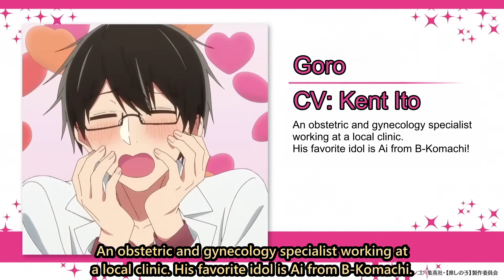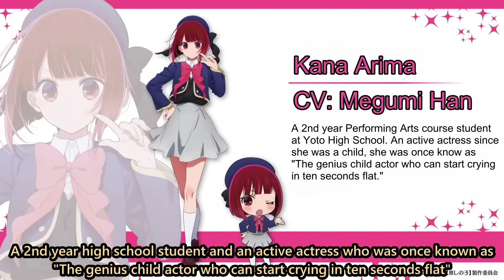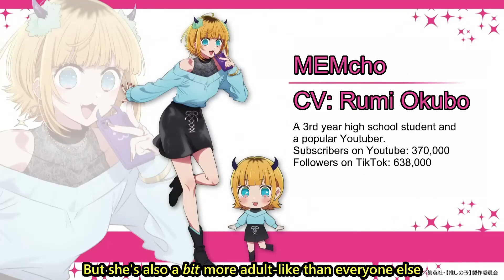[Eng Sub] Oshi no Ko cast introduce their character's Oshi Points - Oshi no Ko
From Anime Japan 2023's Red Stage

This event happened after the movie began airing but before the 1st episode was released so they still had to be careful with spoilers, especially when it came to Aqua and Ruby.

- Cast -
Rie Takahashi -  Ai
Takeo Otsuka - Aqua
Yurie Igoma - Ruby
Kent Ito - Goro
Megumi Han - Kana Arima
Manaka Iwami - Akane Kurokawa
Rumi Okubo - MEMcho

I would like to thank Yoasobi for not bonking me like everyone else over their music.